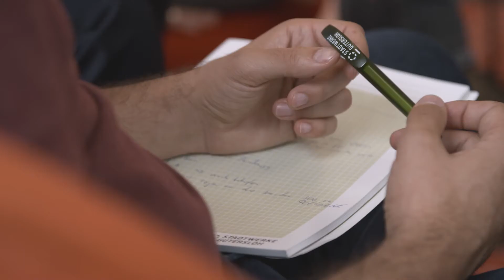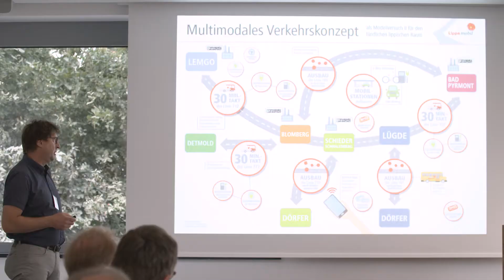Digitaler Aufbruch Gütersloh: Denklabor "Vernetzte Mobilität"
Im Denklabor "Vernetzte Mobilität" diskutieren die Stadtexperten, wie sich der Weg für zukunftsfähige Mobilitätsformen in Gütersloh ebnen lässt und wie uns Technologien den Alltag erleichtern können.